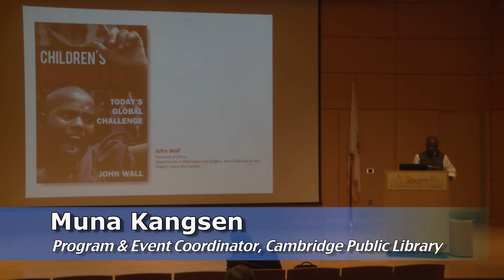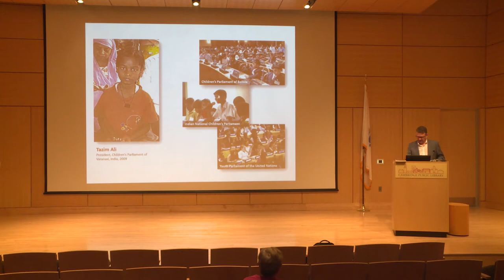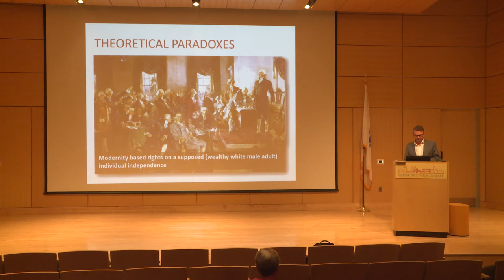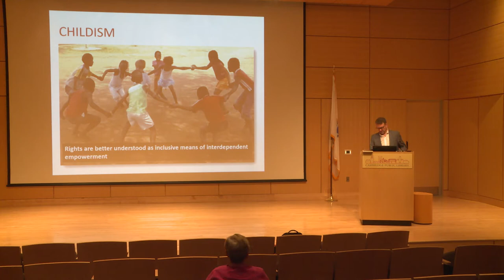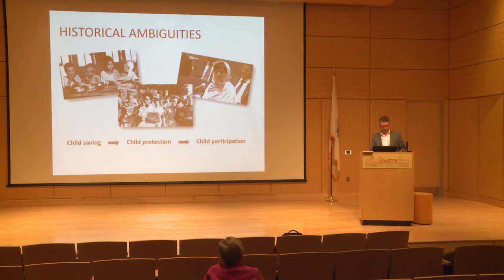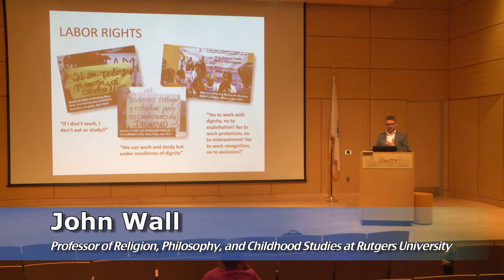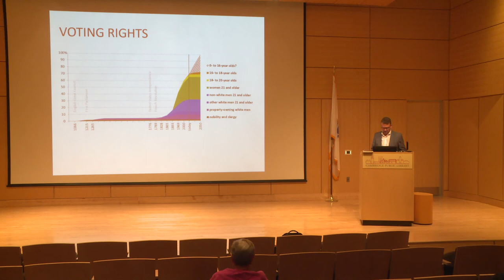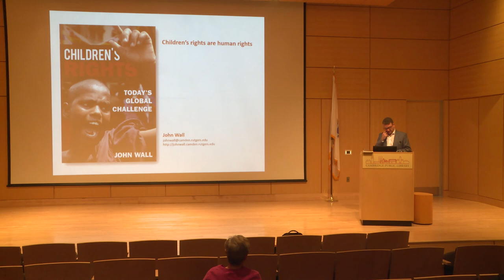Our Path Forward | John Wall SEP 24, 2018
Professor Wall has written several books on the rights of children, including Children's Rights: Today's Global Challenge, in which he addresses some important questions posed by the concept of the rights of children.

John Wall is professor of religion, philosophy, and childhood studies at Rutgers University. He helped to start the first North American doctoral studies program in childhood studies, chaired the Childhood Studies and Religion Group at the American Academy of Religion, and serves on the boards of the Journal of Childhood and Religion and International Journal of Children's Rights.

This event is part of the Our Path Forward Series presented by the Cambridge Public Library to affirm its commitment to public discourse and democracy.